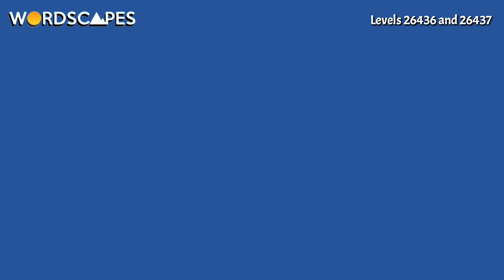Wordscapes MASTER levels 26436 and 26437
Video made using Kinemaster. Intro made using Intromaker.